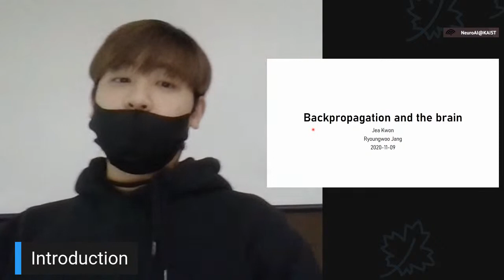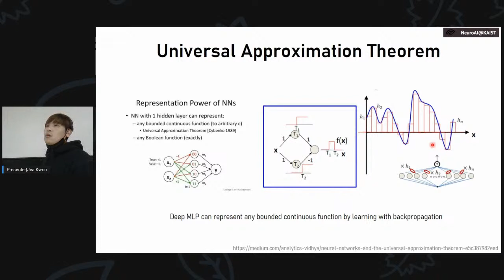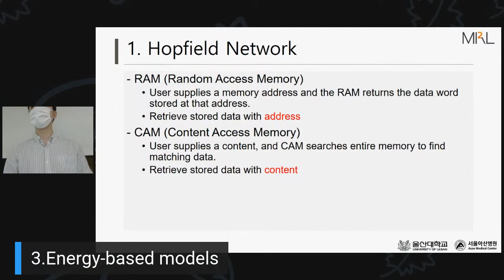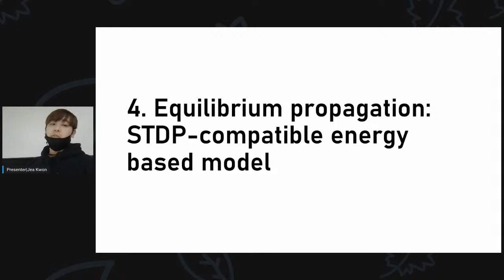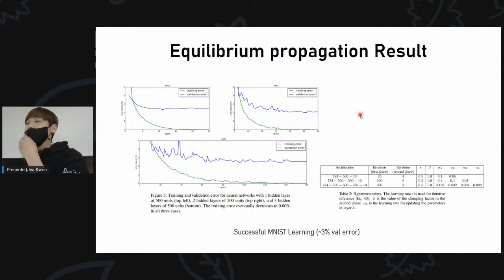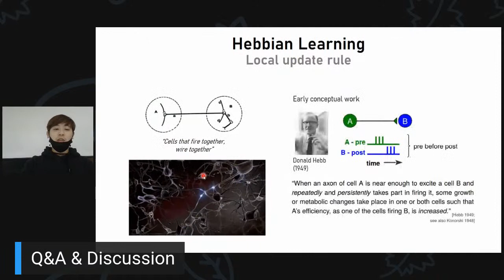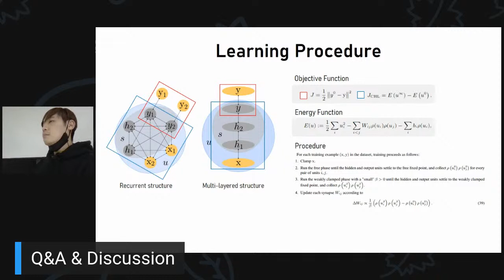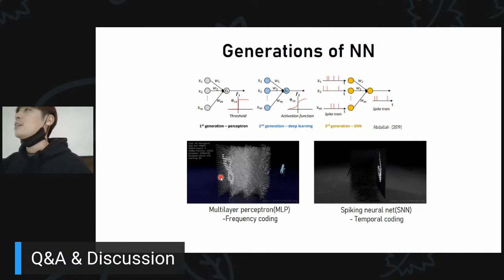KAIST NeuroAI #6.Backpropagation and the Brain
Time & Location
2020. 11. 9. MON 7 PM @KAIST, N1, Room #102

*Moderator | Jea Kwon
*Presenter |Jea Kwon, Ryungwoo Jang

*Agenda
“What I cannot create, I do not understand” - Richard Feynman

Backpropagation algorithm(backprop) enabled machines to learn deep neural net, which enabled humans to create state-of-the-art AIs. However, the biological plausibility of the backprop is questionable. In this session, we first visit the historical background of why and how backprop has emerged. Next, we discuss on current consensus on the biological plausibility of backprop and current research direction on a biologically-plausible learning algorithm. Moreover, we introduce the current knowledge of biological learning rule and biologically-inspired learning algorithms.